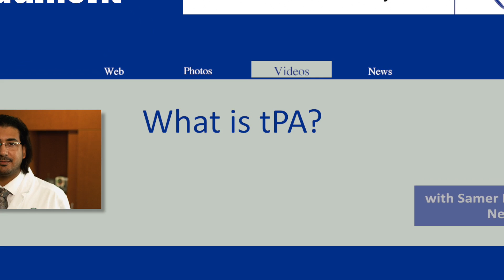Fast Facts from a Physician: tPA for Stroke Treatment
What is a tissue plasminogen activator, or tPA? Oakwood neurosurgeon Dr. Samer ElFallal discusses why tPA may be used to treat a stroke patient.